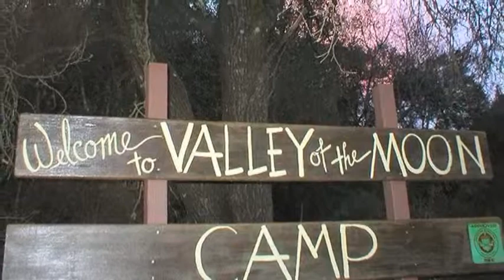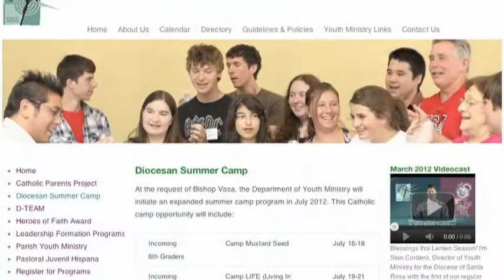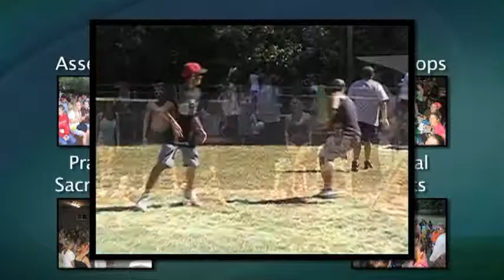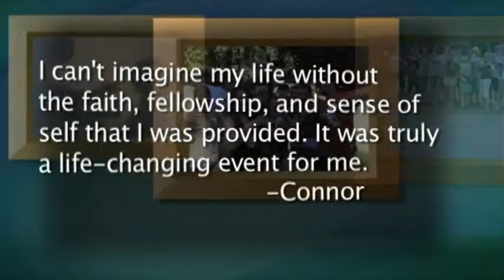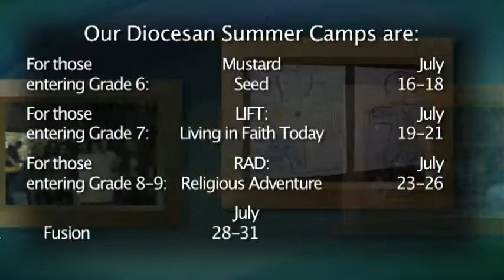Catholic Diocese of Santa Rosa - Diocesan Summer Camp - July 2012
If you're ready for a unique experience of encountering God, connecting with others and growing in faith, we'd love to have you join us this July at a Catholic Summer Camp for Youth sponsored by the Diocese of Santa Rosa.

Our 2012 Diocesan Summer Camps are:

For those Entering Grade 6: Mustard Seed   July 16-18
For those Entering Grade 7: LIFT: Living In Faith Today  July 19-21
For those Entering Grades 8-9: RAD: Religious Adventure July 23-26
For those Entering Grade 10-12: Fusion    July 28-31